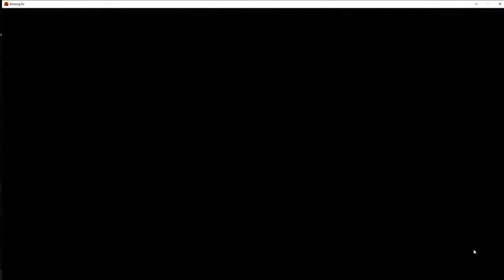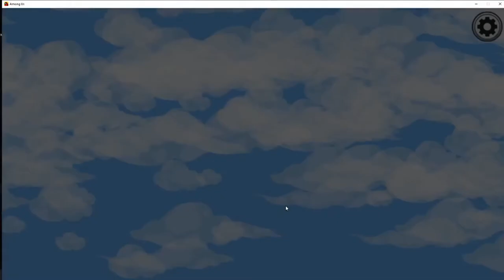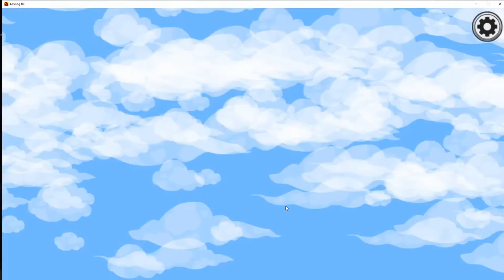Jugando Among Us Zombie y Satania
Tratando de escapar del impostor XD